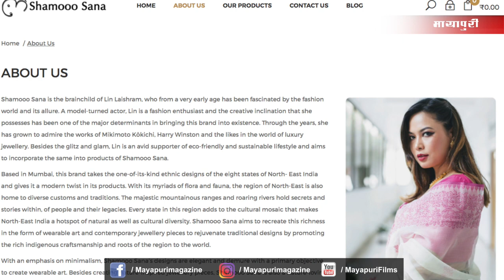Lin Laishram Biography | Randeep Hooda Girlfriend "Lin Laishram" | Randeep Marrying to Lin Laishram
Lin Laishram biography in Hindi | Randeep Hooda girlfriend Lin Laishram Wedding | Latest News.

Lin Laishram Is Dating Randeep Hooda & Planning to Tie The Knot With Randeep Hooda Soon.